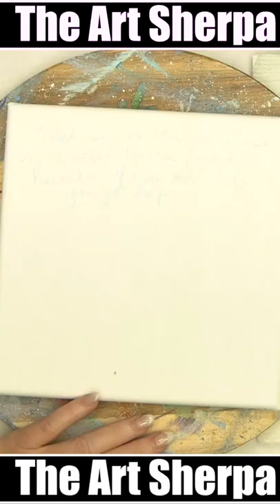Calm PAINTING BIRDS FLOWER BRANCH 🌺🌸🌼 Acrylic Tutorial 29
PAINTING TWO BIRDS ON A FLOWER BRANCH 🌺🌸🌼 Acrylic Tutorial 29 AcrylicApril 🌺🌸🌼 BLOOM How to paint Flowers by The Art Sherpa